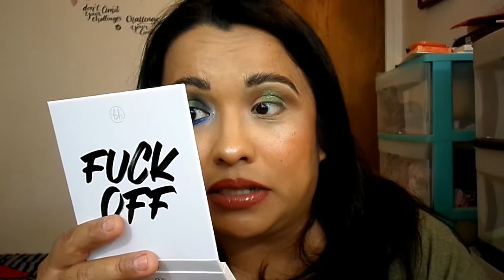Bh Cosmetics Say It! - F*** Off Palette Reseña, Tutorial, Y Muestras En Español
Hola mis sirenitas y bienvenidos a mi canal, me llamó Sarah pero aquí en mi canal soy
la chiquita sirenita! :D

Hoy estoy haciendo una reseña, tutorial, y muestras de Bh Cosmetics F*** Off Paleta de la colección Say It!

Muestras de la paleta empienzan a las 4:28 en el vídeo.

Esta paleta cuesta $15.00 y voy a dejar el enlace aquí abajo.